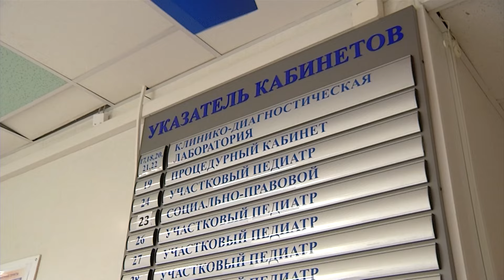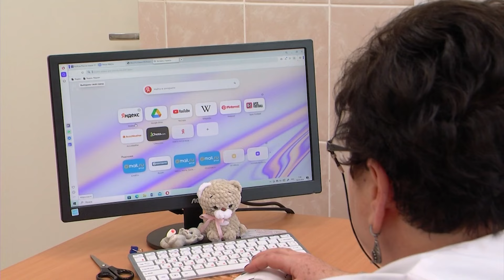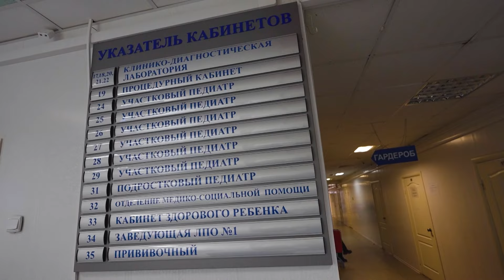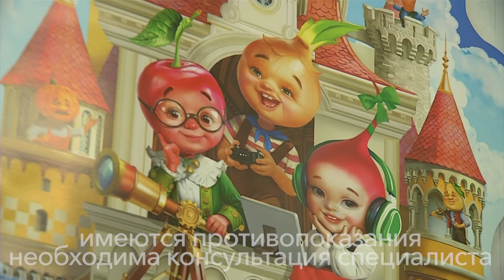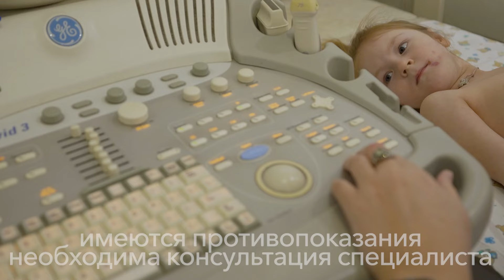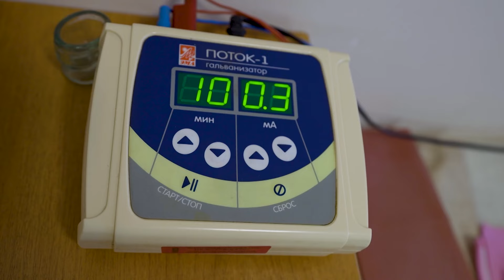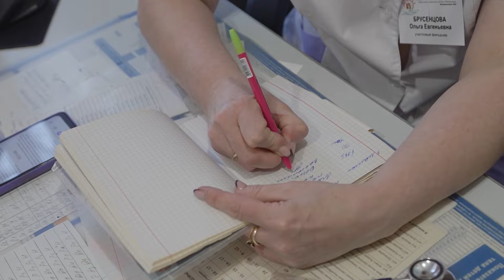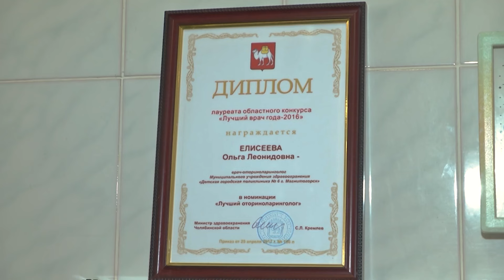Выбираем здоровье. Эфир: 28-03-2024